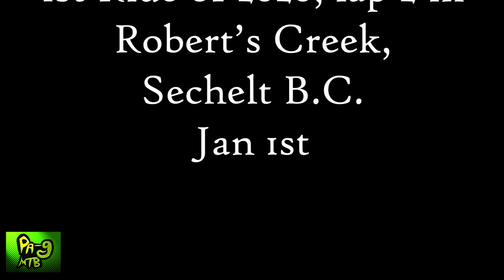1st ride of 2020 LAP 2 Roberts Creek 7 weeks after breaking my ribs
Lap 2 of the first ride of the 2020. Robert's Creek is sweet, but oh so very wet during winter in the we(s)t coast of B.C. Good news: no injuries to start the year!! Two more videos of this week's riding coming up. Next will be finding the "Mystery trail" trailhead in West Sechelt, followed by an epic day back in Robert's Creek lapping Mach Chicken.